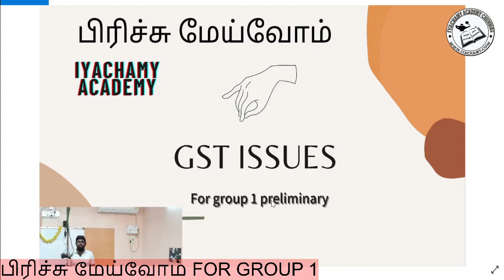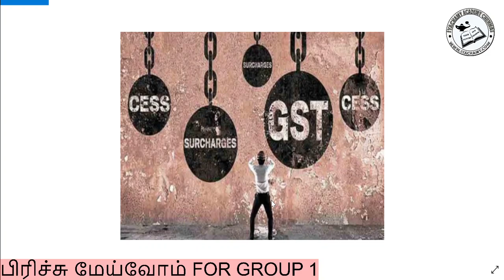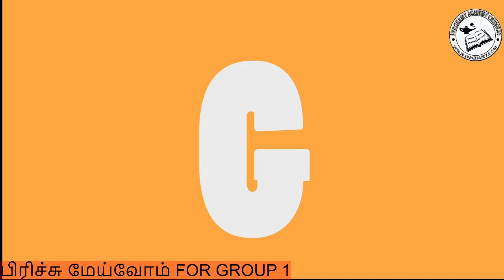பிரிச்சு மேய்வோம் | GROUP 1| PRELIMS|GST| சரக்கு மற்றும் சேவை வரி| IYACHAMY ACADEMY